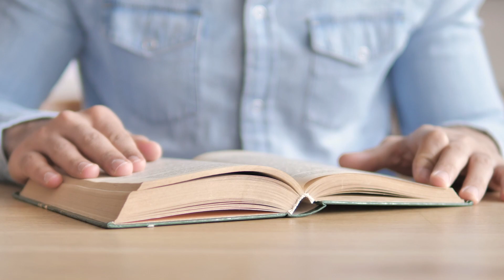How Bio-Tech Students Can Start their career in IPR and Patent Industry.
The Life-science/Biotech graduates have high demand in intellectual property. Watch Cheshta Sharma's Free-Masterclass to know more about Patent Agent Examination

From idea (pre-existing or new) to the reality — patent's contribution is invaluable. In a world where intellectual property is one of the most valuable assets, it takes knowledge, expertise, and experience to spot potential problems and advise clients on appropriate steps in protecting their patent portfolios.

This framework is created for research oriented staff for better understanding of protecting and commercialising the technology to the masses and making it profitable for the innovators as well as their customer.

It is an undeniable fact that humans are the most advanced species on Earth. And we plan on keeping it that way.

In the future, gene-editing could be used to make us smarter and stronger, cure deadly diseases, and replace outdated organs with robotic parts.⁣

But before we enhance our own biology, it’s crucial we protect our innovation.

All the suggestions and answers in the video are the opinions of the anchors. All information posted is for educational and informational purposes only. It can not be substituted for professional advice. Should you decide to act upon any information in this video, you do so at your own risk. IIPTA is not responsible for anything you act upon.